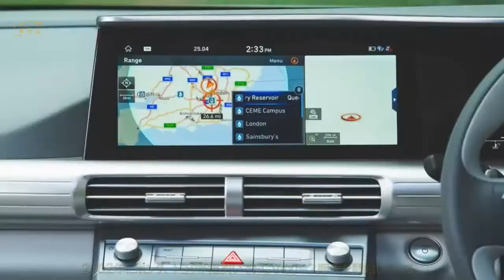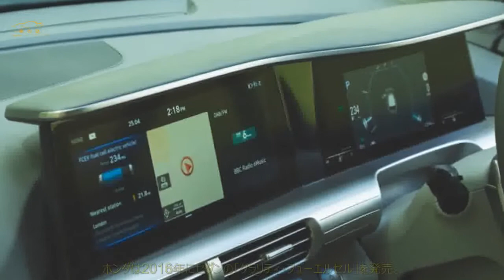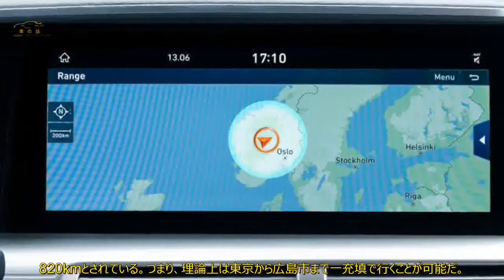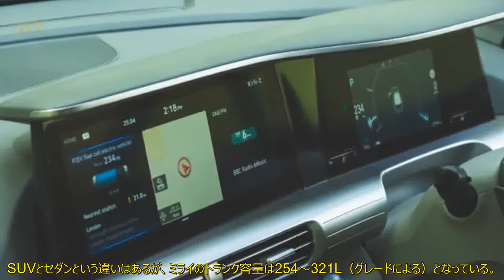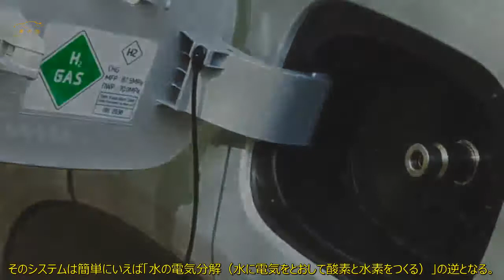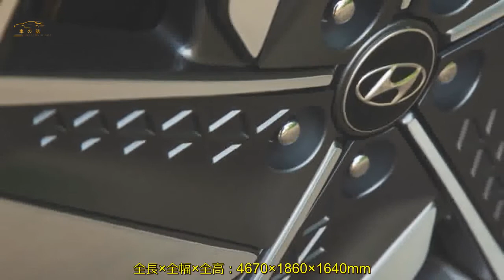ヒョンデ・ネッソ 水素で日本を走る、現代自動車のFCV サイズ/内装/スペックを解説 | 車の話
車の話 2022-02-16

 水素の可能性を握る、もう1台のFCV「ヒョンデ・ネッソ」を解説。  日本でも見かける韓国の燃料電池車について、理解を深めましょう。  燃料電池車の新たな選択肢？  2020年から東京エリアで、プロモーションやカーシェアリングを展開している、  見慣れないFCVが存在する。  現代自動車が生産する「ヒョンデ・ネッソ（NEXO）」だ。  ボディ形状はSUVタイプで、  その車体後部には「Fuel Cell」というエンブレムを確認できる。  FCV（燃料電池車）は、  20世紀後半からGMやダイムラー・ベンツをはじめ多くの自動車メーカーが市販化を目指して開発してきた。  2002年にホンダ、トヨタが相次いでFCVのリース販売を開始している。  その後、トヨタは2014年にセダンの「ミライ」、  2018年にはバスの